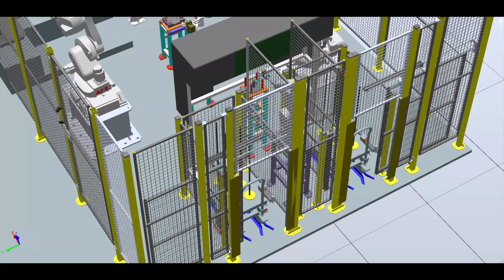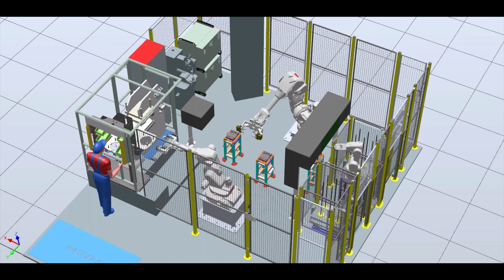Final Control And Packaging Robot Adaptation Simulation